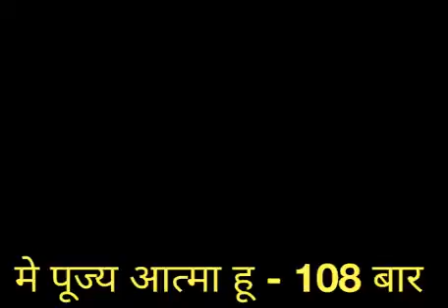मे पूज्य आत्मा हू - 108 बार